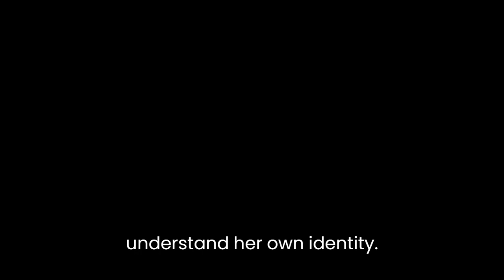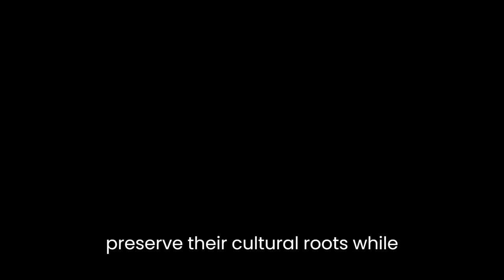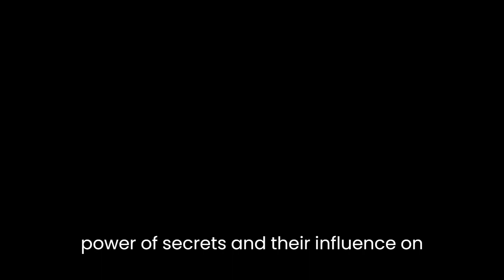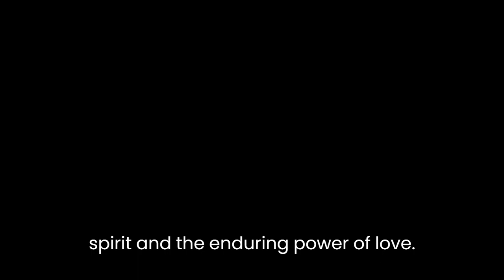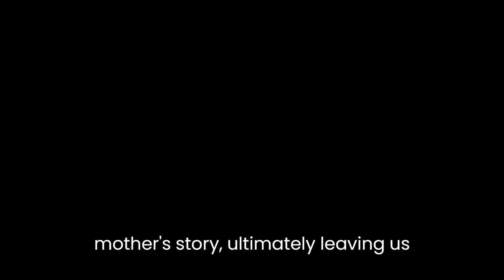"The Good Daughter: A Memoir of My Mother's Hidden Life" By Jasmin Darznik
In "The Good Daughter: A Memoir of My Mother's Hidden Life" by Jasmin Darznik, the author delves into the complex and intricate relationship she shared with her mother, exploring themes of identity, cultural heritage, and the impact of secrets on family dynamics. Darznik skillfully combines personal anecdotes, historical context, and vivid descriptions to craft a moving narrative that captivates readers and exposes the multifaceted layers of her mother's life.The memoir serves as a means for Darznik to unravel the mysteries surrounding her mother's hidden past and better understand her own identity. Through her mother's stories and fragmented memories, Darznik constructs a picture of a woman caught between two cultures, torn between tradition and individuality. The author's exploration of her mother's Iranian heritage provides valuable insights into the challenges faced by immigrant families, as they strive to preserve their cultural roots while adapting to a new environment.Darznik's writing is rich in sensory details, painting a vivid picture of both the physical and emotional landscapes of her mother's life. From the bustling streets of Tehran to the hushed secrets whispered in the confines of their California home, the reader is transported through time and space, fully immersed in the author's experiences. Through her use of descriptive language, Darznik invites readers to not only witness but also feel the joys, sorrows, and conflicts that permeate the narrative.One of the central themes explored in the memoir is the power of secrets and their influence on family dynamics. Darznik delves into the consequences of her mother's decision to conceal her past, examining how it affected her relationships with her husband, children, and extended family. The author's exploration of the intergenerational effects of secrecy reveals the weight that unresolved family history can carry, as well as the potential for healing and growth that comes with confronting the truth.In addition to the personal narrative, Darznik provides historical context to anchor her mother's story within a broader socio-political framework. By interweaving historical events, such as the Iranian Revolution and the subsequent diaspora of Iranians, Darznik underscores the impact of larger forces on individual lives. This blend of personal and historical narrative deepens the reader's understanding of the complexity of her mother's experiences and invites reflection on the interconnectedness of personal and collective memory."The Good Daughter" is not merely a story of one woman's hidden life; it is a testament to the resilience of the human spirit and the enduring power of love. Darznik's exploration of her mother's struggles and triumphs ultimately highlights the universal quest for self-discovery and acceptance. Through her honest and heartfelt prose, the author invites readers to reflect on their own relationships, identities, and the stories that shape their lives.In conclusion, "The Good Daughter: A Memoir of My Mother's Hidden Life" is a compelling literary work that masterfully combines personal narrative, historical context, and introspection. Jasmin Darznik's exploration of her mother's hidden life sheds light on the complexities of identity, the impact of secrets, and the universal search for self-understanding. Through her evocative writing style, Darznik invites readers to journey alongside her as she unravels her mother's story, ultimately leaving us with a deeper appreciation for the transformative power of storytelling.